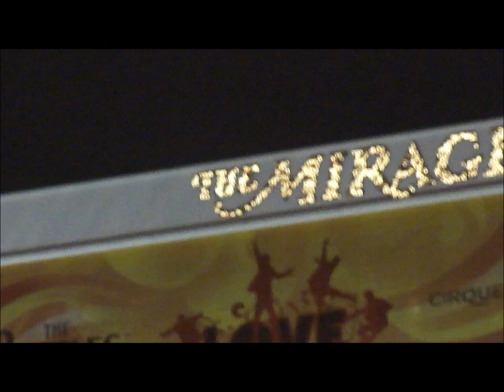volcano show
bruce willis rurouni kenshin anne curtis pantene vic sotto bugs bunny mudfish kissing tarsier senate hearing kim chiu spicy bar refaeli mandalay bay bigbang commercial onion michael jordan tarantula shaider heart evangelista cebu david beckham tokyo japan kristen bell arabian hot milk alex ovechkin cake derek jeter puerto rican family outing sushi  jung ah women pampanga running man banana jackie chan mcdonalds fountain song hye kyo dunkin donuts graduation marian rivera